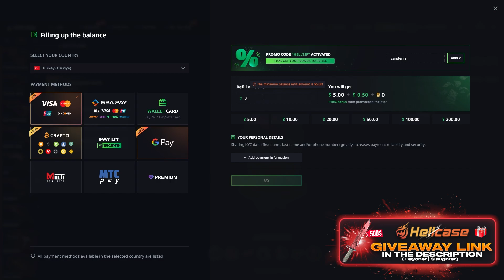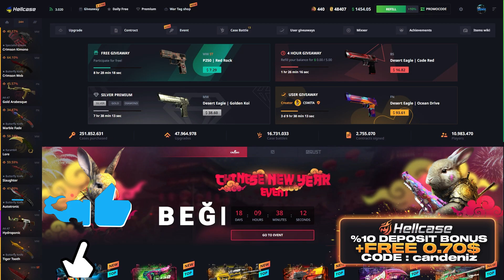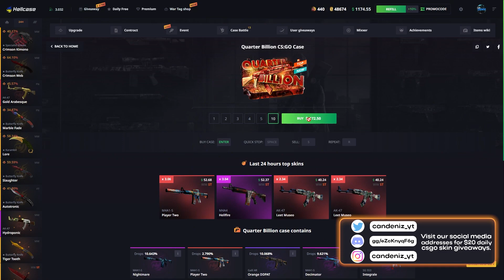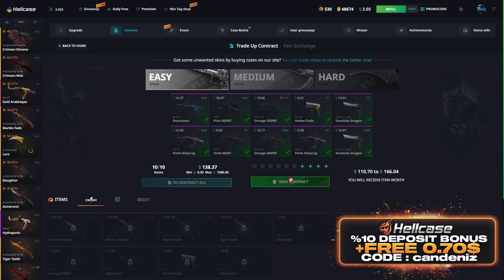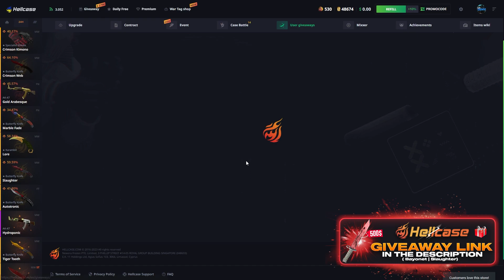(CS:GO) 2000$ 4x EFSANE BIÇAK KATLADIM!